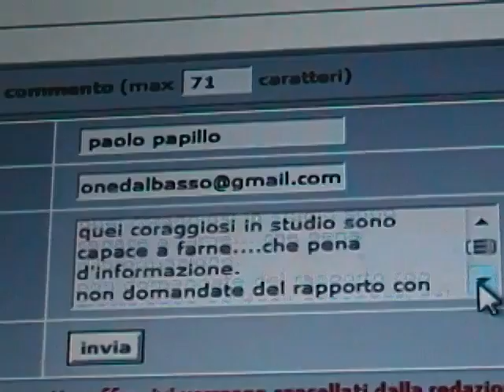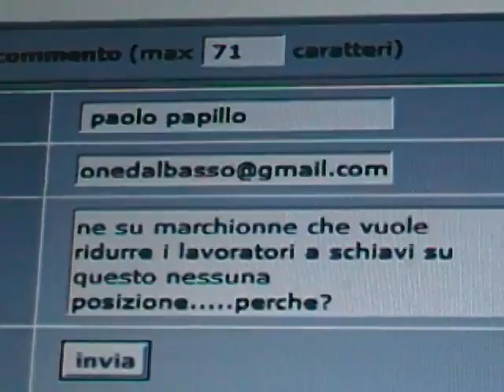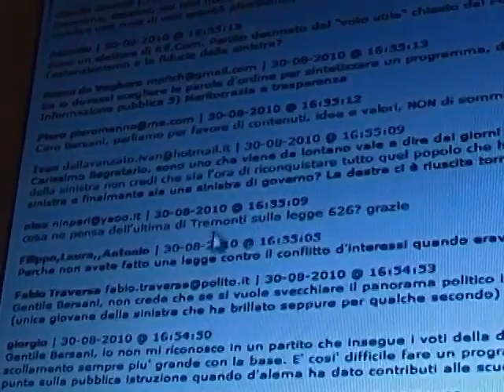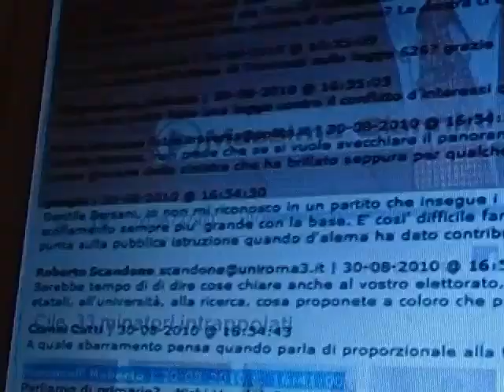alla faccia dell'art. 21 by " La Repubblica"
OGGI a Repubblica tv c'era Bersani, allora mi son detto; "facciamogli una bella domanda al dormiente capo dell'opposizione..."
Non prendo neanche in considerazione che i paladini della libertà di informazione di " La Repubblica " non mi facciano porre la mia domanda...certo non in linea con le altre domande dei MILITONTI piddini, ma neanche irriverente..provocatoria si ma nè turpiloquio ne altre parole che ben si meriterebbe il leader del maggior partito di FINTA opposizione..
e che mi combinano i paladini dell'art.21 ...non solo NON pongono la domanda a Bersani ma neanche la pubblicano insieme alle altre.
ognuno tragga le conseguenze che ritiene più opportune..io le ho da tempo sono arrivato alla conclusione che PD & LA REPUBBLICA PARI SONO...DUE M.